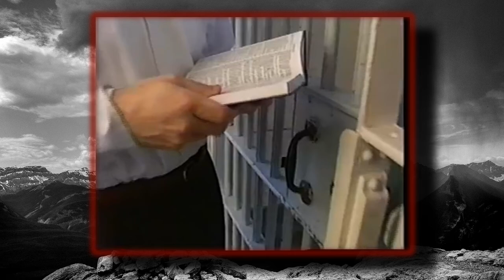Missing Children Concept Video 2003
Missing Children Concept Video
Produced for "The Kingsmen Quartet"
By: E.C.P.S. in 2003
Filmed entirely in Asheville, NC
E.C.P.S. - Effective Christian Production Services
Revised 01/27/2018 ~ I took the original video I produced back in 2003, it was in 4:3 format and enhanced it to 16:9

Videography by Chris Cassels, Casablanca Video, Asheville, NC